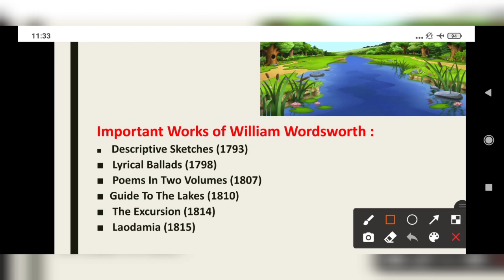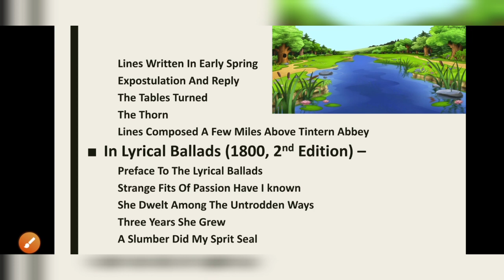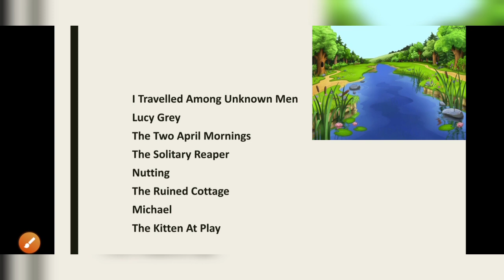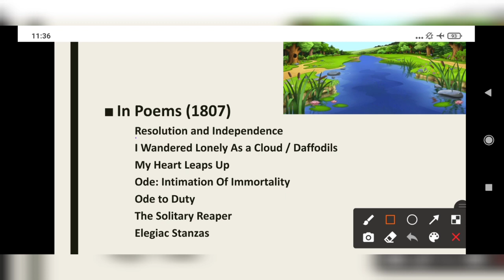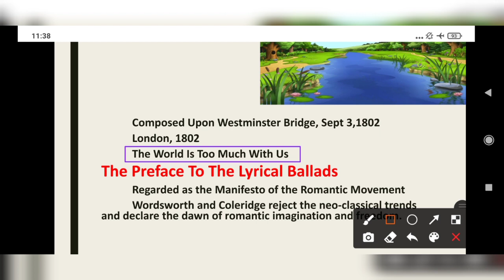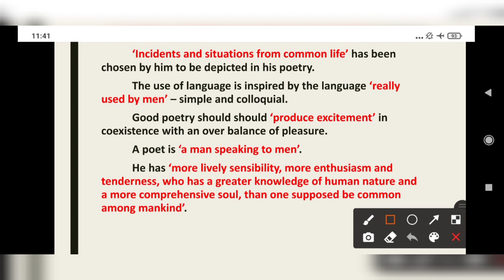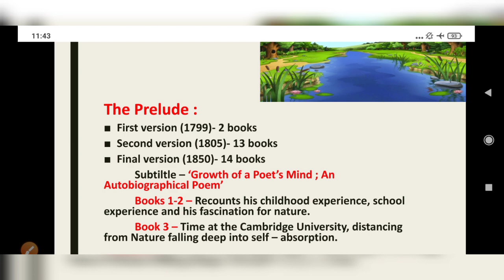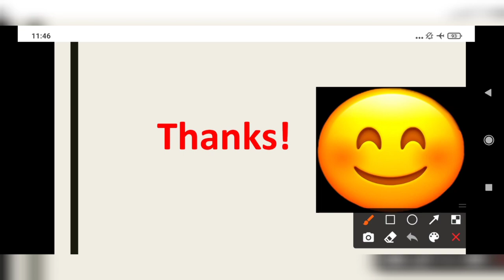William Wordsworth (Life & Works) | part - 2 | UP TGT/PGT - ENGLISH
In this video we have explained some important works of William Wordsworth.